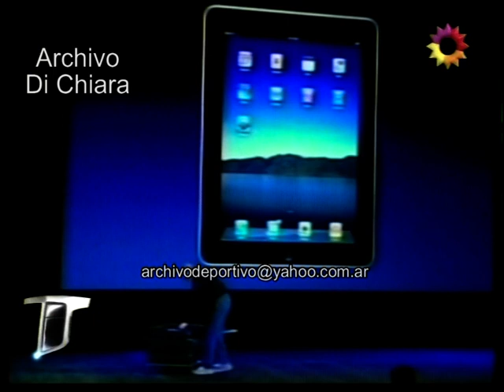Steve Jobs presento el iPad 2010 DV-30097